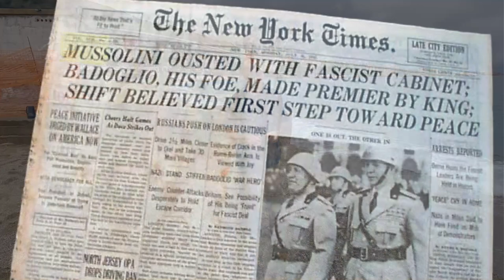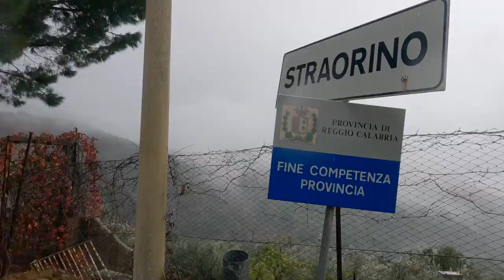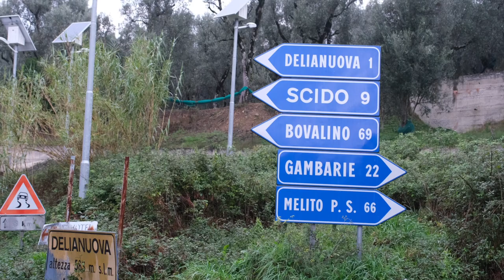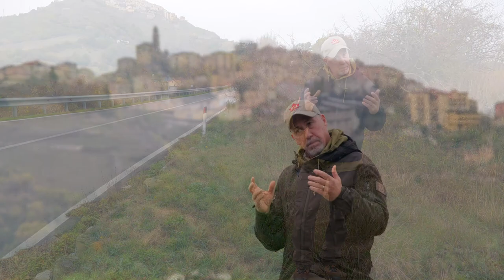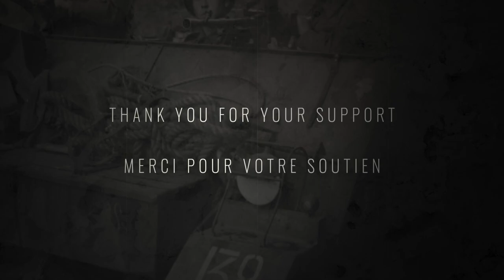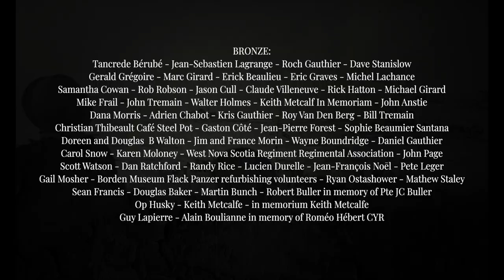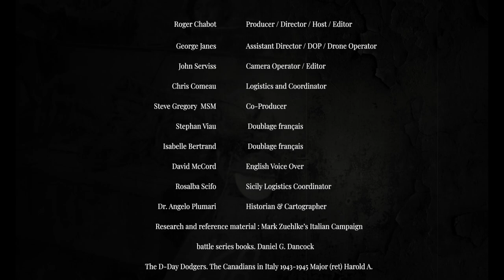D-Day Dodgers of Canada Ep6 Eng. Landing in Italy